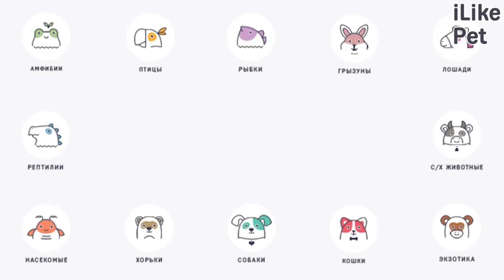6 необычных фактов о шотландской вислоухой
Шотландские вислоухие кошки —животные, которые способны очаровать любого. Они умны, добры и забавны.